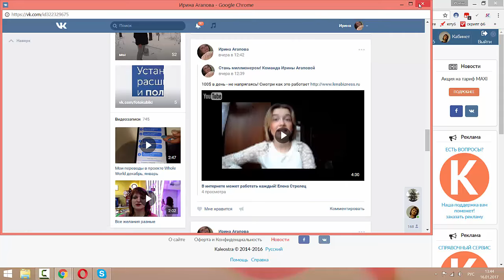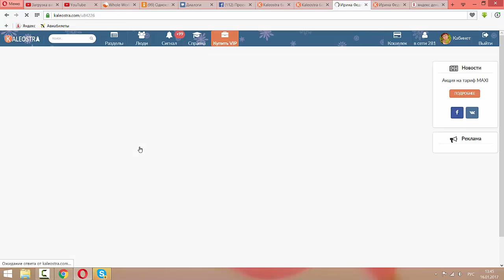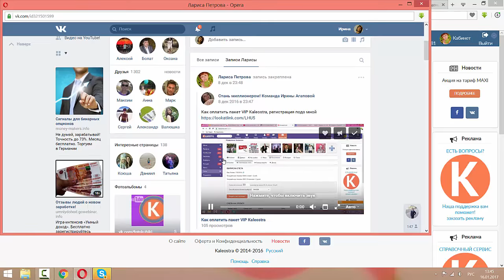Жалобы в Kaleostra